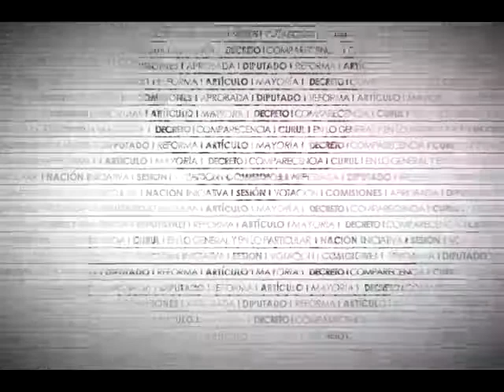Dip. Javier Gutiérrez (PT) - Ley Orgánica de la Administración Pública Federal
El Dip. Javier Gutiérrez Reyes (PT) considera necesaria la capacitación de todos los funcionarios municipales del país. Propone modificar la expresión -funcionarios municipales- por servidores públicos. Informa que su partido votará a favor.
Presenta reserva que propone eliminar del artículo 27, fracción X Bis los términos -funcionarios y empleados- y sustituirlos por –servidores públicos- toda vez que los ayuntamientos son elegidos por el pueblo y se tendría que determinar quiénes son los empleados.